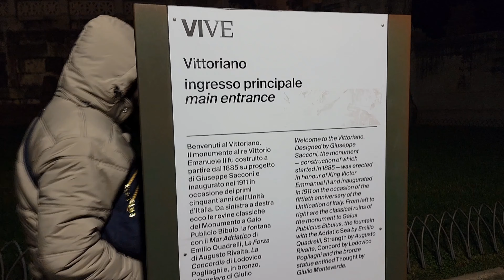Europe Visit 3